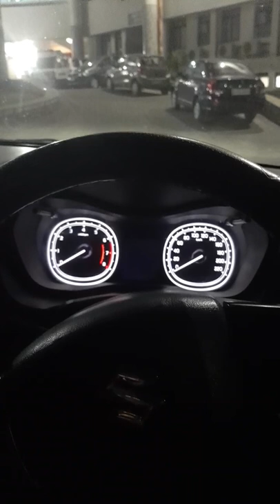Anti Theft Alarm light indication in Maruti Brezza lxi base model